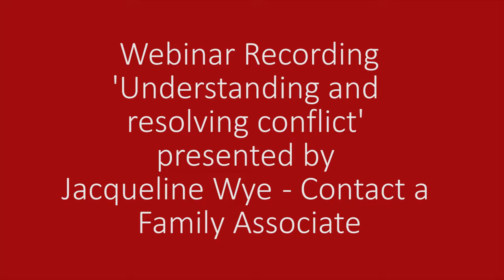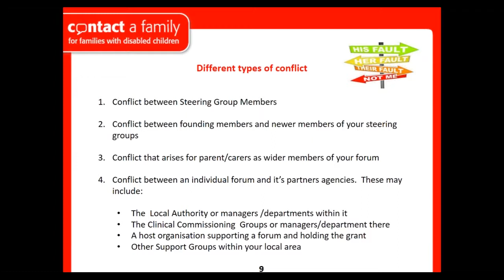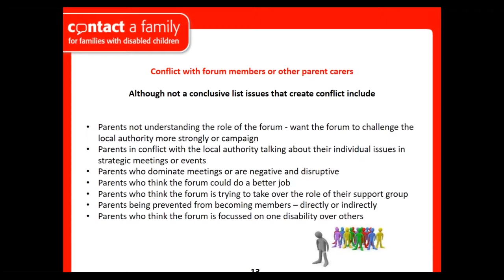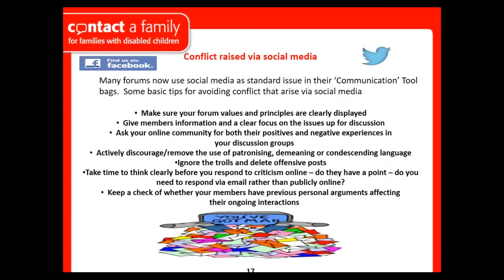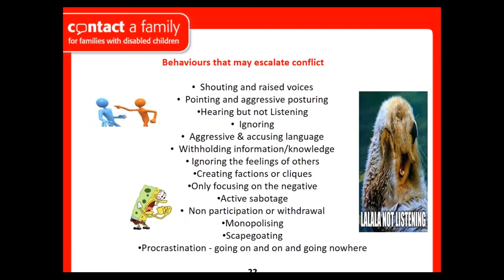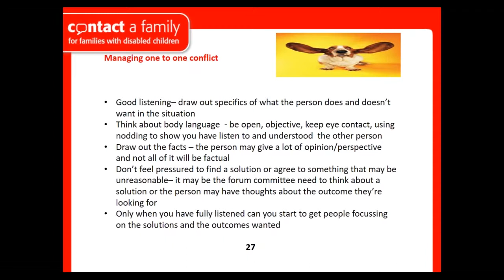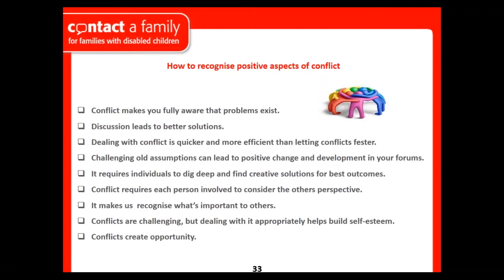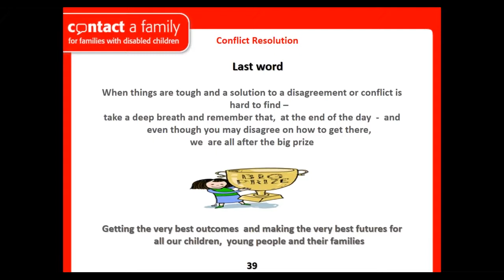Understanding and resolving conflict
*Click 'SHOW MORE' to see download links to associated documents *
This webinar supports forum leaders and committee members to build their confidence and resilience in managing the range of conflicts that arise through everyday forum life.
and see a YouTube learning video Managing conflict for forums and associated handout and minimising conflict in a committee and in forums